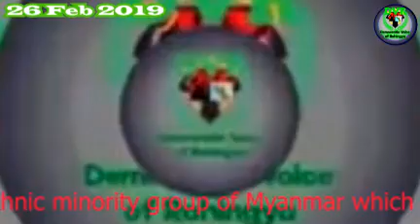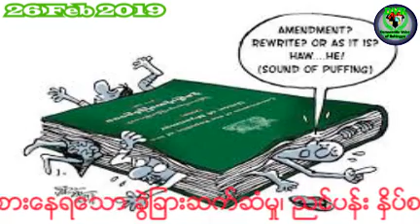DVR Rohingya Daily News|26 Feb 2019 Tuesday أخبار أراكان باللغة الروهنغيا ရိုဟင္ဂ်ာ ေန႔စဥ္ သတင္း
The Rohingya are a people who pride their existence for centuries in Myanmar and achievements amidst the nations of the world. Mission To revive the culture and spirit of the Rohingyas throughout the world via the new media channels and social networking Goals • To create a vivid Rohingya media through developing various media programs to focus the news throughout the world • To bring awareness of the Rohingya crisis to the world through the media networking programs • To promote the spirit of cooperation and coordination with the people around the world • To stop Rohingya from deviating to extremism • To promote peace and to pride on Rohingya's Islamic identity • To promote Rohingya genius and outstanding people as one of the ethnic minority group of Myanmar which has been denied by Myanmar government despite its existence in Myanmar for centuries • To promote Rohingya culture, history and civilization among the Rohingya youths to prove the world as one of the civilized minority group of Myanmar • To document Rohingya history and events to the people across the world We Are Trying To Update Rohingya News to the International Community with a Little Hope Of Life Since Myanmar Government Denying Us To Accord Citizen. Broadcasting & Media Production, Rohingya, Myanmar …